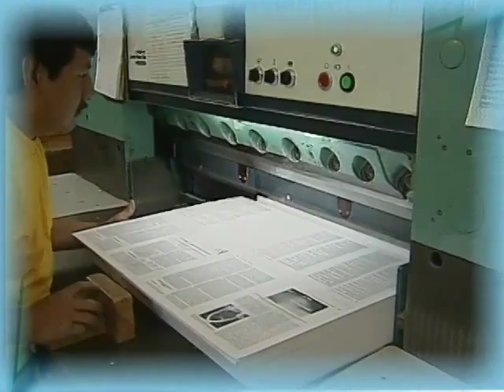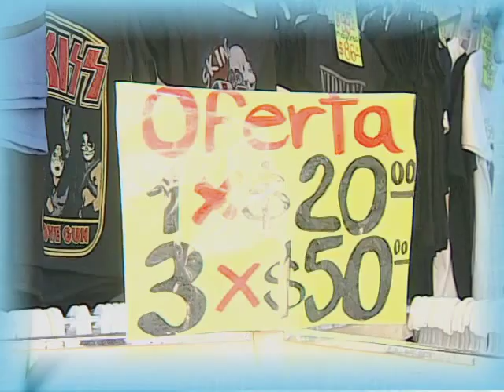30/11/15 Educación financiera - Jorge Torres Góngora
Cada semana, Jorge Torres Góngora, Director General de EducaciónFinanciera, de la CONDUSEF promueve y difunde recomendaciones a los usuarios para que tomen decisiones informadas sobre los beneficios, costos y riesgos de los productos y servicios del sistema financiero mexicano.
Ya casi es fin de año y seguro estás contento porque vas a recibir tu aguinaldo, un beneficio que las empresas e instituciones deben otorgar a sus trabajadores.